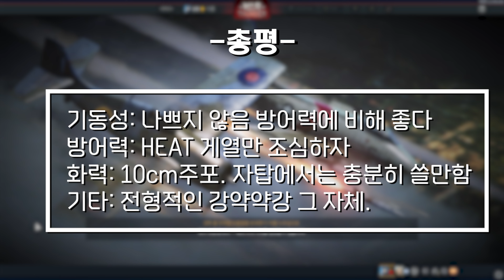[워 썬더] 대전기 독일의 하드 카운터 | T-54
[ 영상 설명 ]
-코로나이후로 기침이 매우 심해서 게임하기 힘드네요...
◆지적사항과 피드백은 언제나 환영입니다! 댓글에 남겨주세요!

[타임라인]
 0:00 인트로
 0:55 영상 시작
9:12 엔딩멘트
9:58 아웃트로